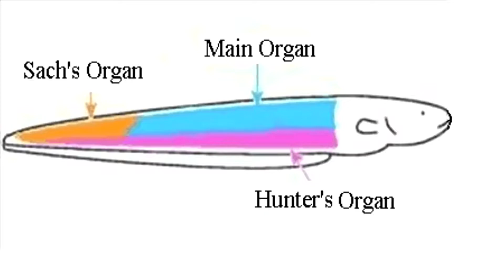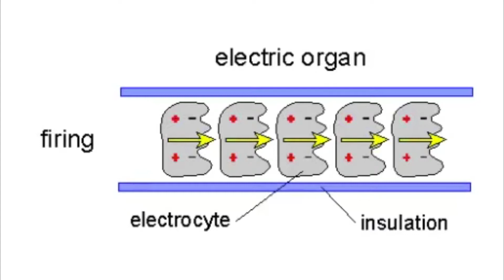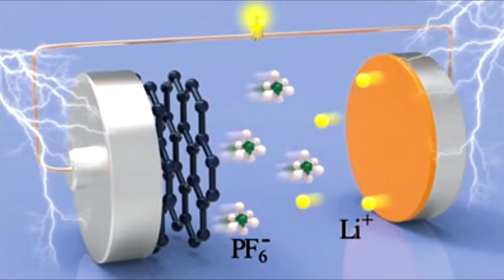الأنقليس الكهربائي مولد طاقة طبيعي | Electric eel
الفيديو اليوم عن الأنقليس الكهربائي